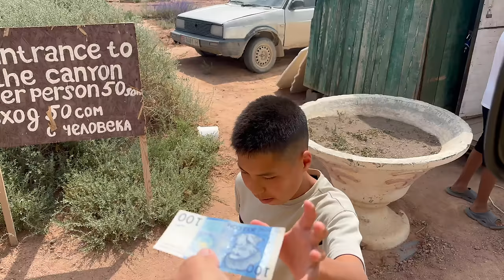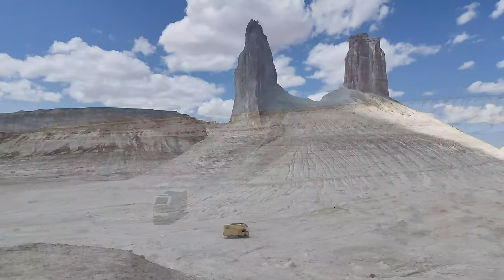Roadtrip durch Kirgistan: Bergeaktion mit der Polizei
Kirgistan hält uns weiter in seinen Bann mit dieser beeindruckenden, abwechslungsreichen Landschaft: rund um den weltweit zweitgrößten Binnensee Issykul, der sich wie ein Meer vor uns ausbreitet und durch Schluchten, Passstraßen und skurrile farbige Berge, fahren wir und reiten auch schon mal mit 4x4 durchs Land.
Immer begleitet von unseren Hunden, über welche Wege und Pfade es auch geht.
Und dass wir zu Helfern bei der Bergung verunfallter Einheimischen-Fahrzeuge werden, war wohl Fügung, gerade  am richtigen Ort zu richtiger Zeit zu sein.
Also wurde die Polizei zum Freund und wir zum Helfer!
Viel Spaß beim Miterleben!

Equipment:
Iphone 15
DJI Mini 4
Rode Microphone